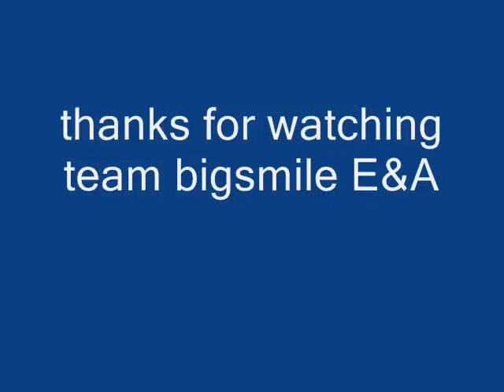hotair balloons heteluchtballonnen colmschate en omgeving mei juni 2012 team bigsmile E&A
balloons